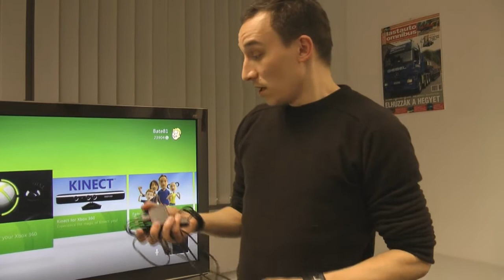Mi van a dobozban? (A Kinect alapcsomag tartalma)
A Kinect 2010. november 10. óta kapható Magyarországon és a videóban azt vesszük szemügyre, hogy pontosan mit is találhatunk az alapcsomagban.